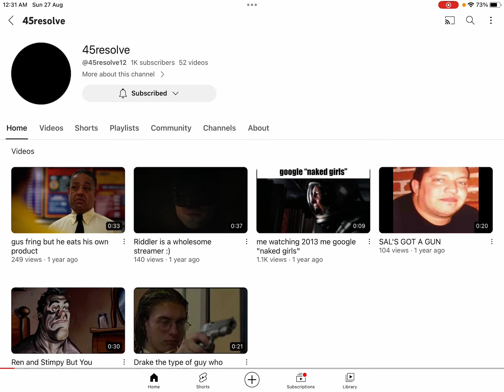im ​⁠@45resolve12 1000th sub